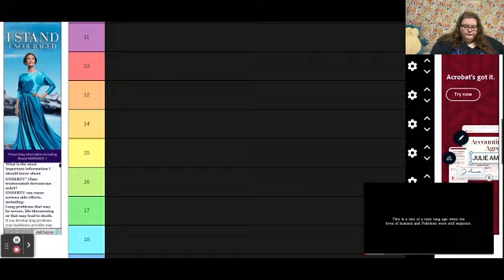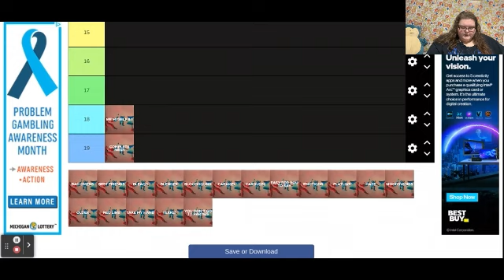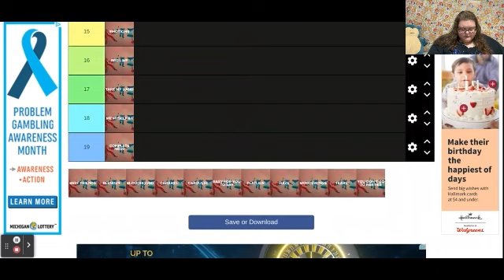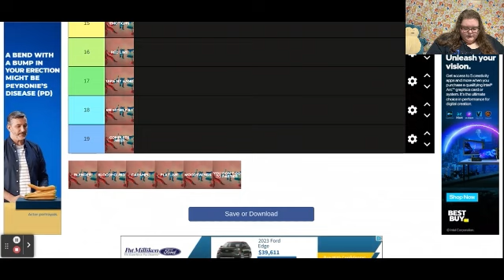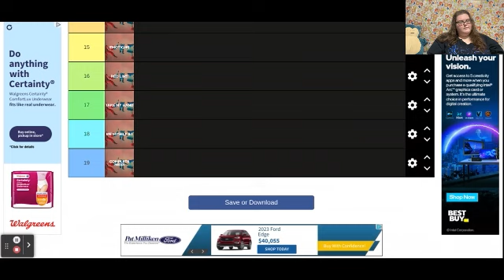Ranking the Songs From 5SOS5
here's my ranking of 5 Seconds of Summer's fifth album, 5SOS5